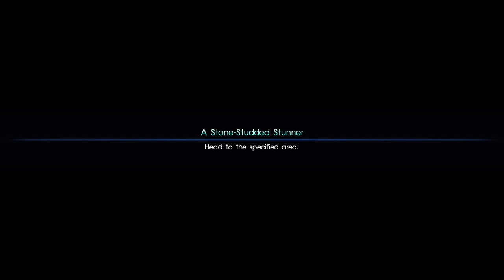FFXV Chapter 3: The Open World (Part 3/5)